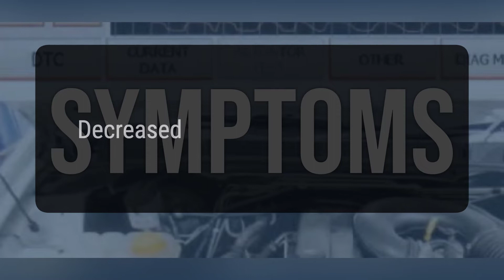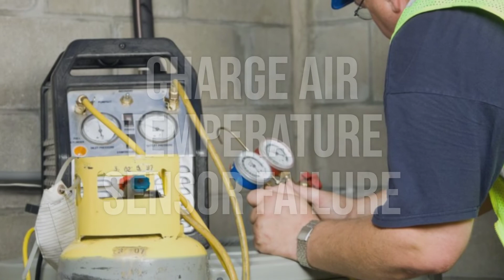How to Diagnose and Fix P007B Engine Code - OBD II Trouble Code Explain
The OBD-II fault code P007B means that the engine control module has detected an incorrect signal from the charge air cooler temperature sensor
e340